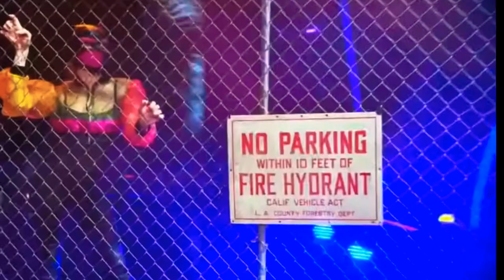Rottweiler performs “Maneater” by Hall & Oates